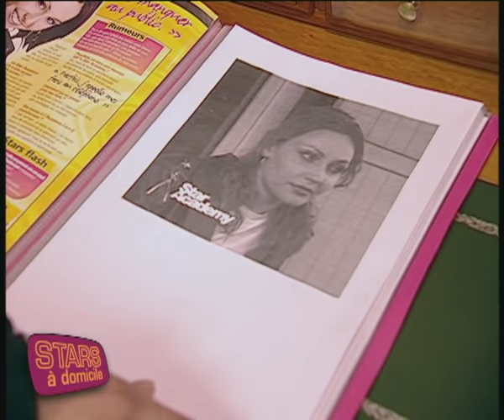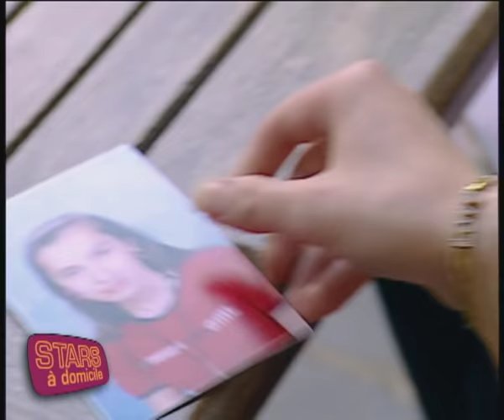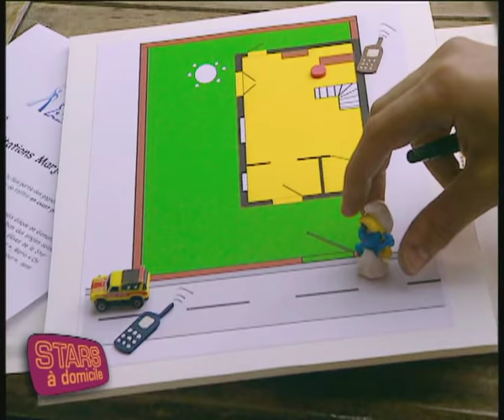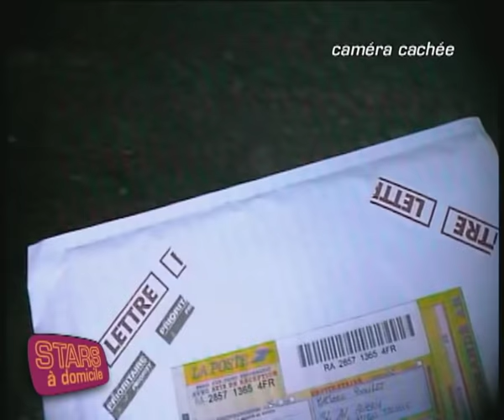Jessica (Star Academy) surprend une fan de 13 ans dans son jardin - Stars à domicile